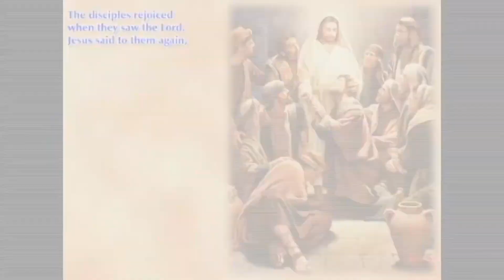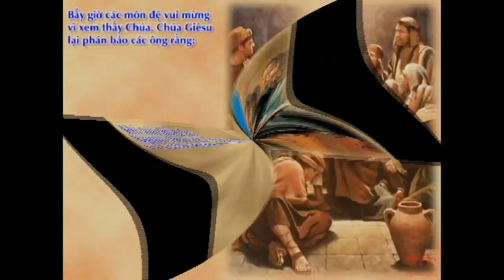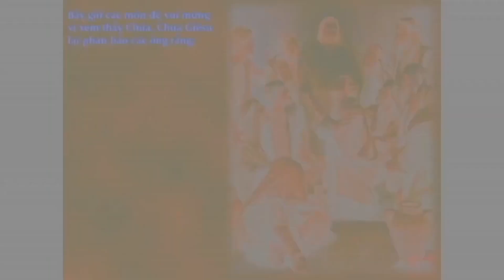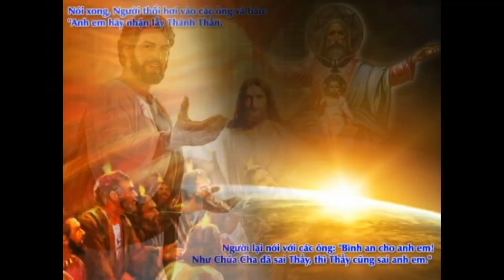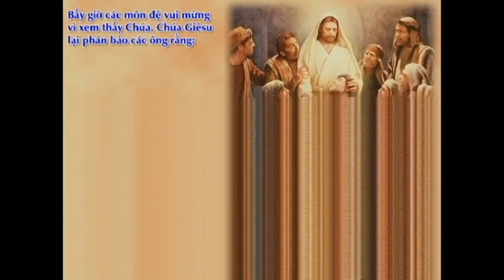CÁC BÀI HÁT TRONG THÁNH LỄ: CHÚA THÁNH THẦN HIỆN XUỐNG NGÀY 19/05/2024 (CA A)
CÁC BÀI HÁT TRONG THÁNH  LỄ:
CHÚA THÁNH THẦN HIỆN XUỐNG NGÀY 19/05/2024.
THỂ HIỆN : CA ĐOÀN MINH QUÝ PHƯƠNG NGHĨA KONTUM - VN.
NHẠC CÔNG: LY DINH.